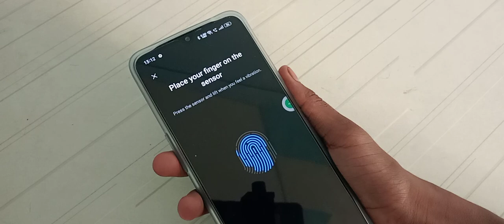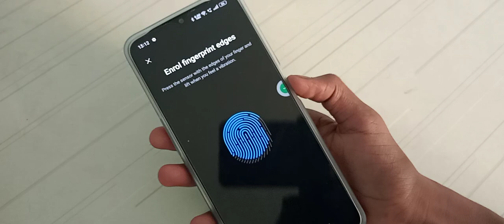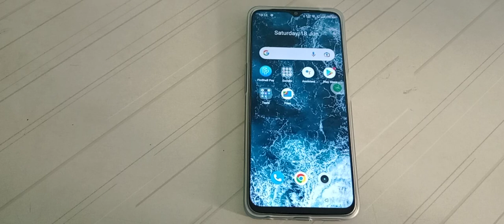how to set fingerprint password in realme Narzo 50 5G mobile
how to  fingerprint password set  in realme Narzo 50 5G
how to set fingerprint password in realme mobile
how to set fingerprint password in
fingerprint password set kar na batay
fingerprint password set kaise kar na hai
fingerprint password set kaise kar sakte hai